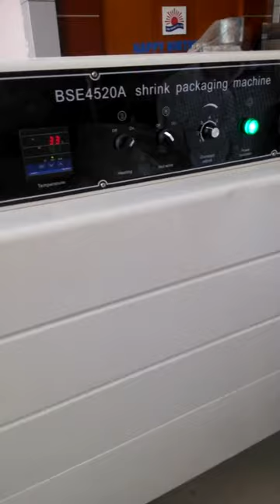Máy co màng, máy đóng lốc Hòa Thành LH